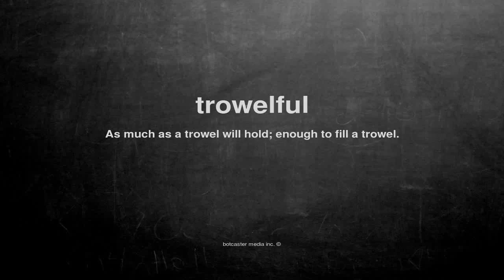What does trowelful mean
What does trowelful mean in English?